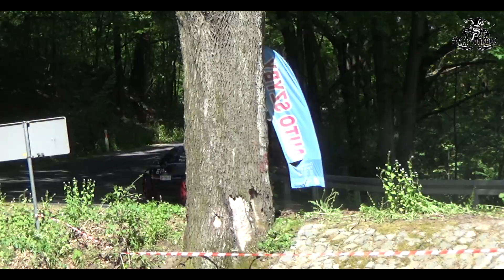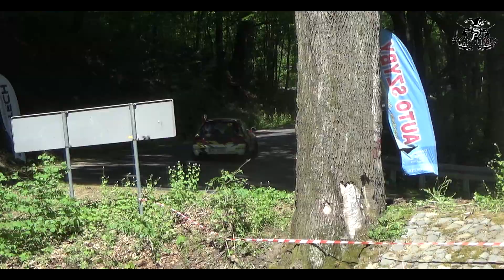BSK TECH LIQUI MOLY Wyścig Górski Złoty Stok - Lądek Zdrój 14.05.2022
Za nami Wyścig Górski Złoty Stok - Lądek Zdrój organizowany przez BSK TECH LIQUI MOLY Wyścigi Górskie. 🔥🔥🔥
Tym razem jednak, dzięki jednemu z naszych modelarzy biorącego czynny udział w tym wydarzeniu, mieliśmy okazję przygotować i serwisować jego bolid. 🤟
Jak na pierwszy start po długiej przerwie, wyniki były dosyć obiecujące. Jeszcze sporo pracy przed nami, ale my się nie damy😎